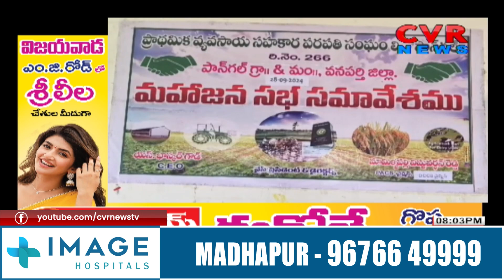రైతుల అబివృద్ధి కొరకు సీఎం రేవంత్ రెడ్డి కృషి | CM Revatha Reddy | CVR NEWS